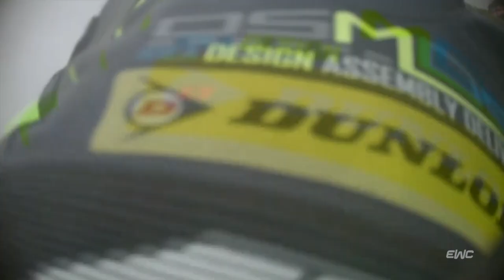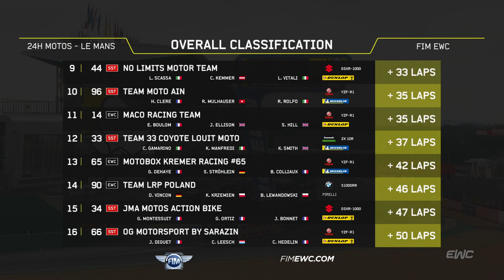24 Heures Motos 2020 - Le meilleur de la course